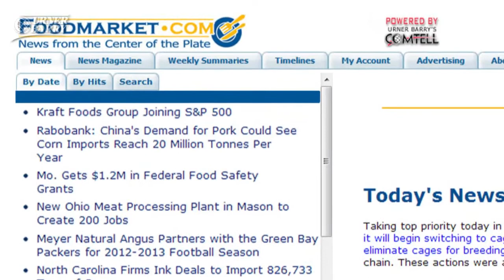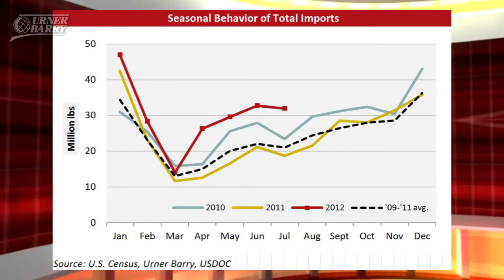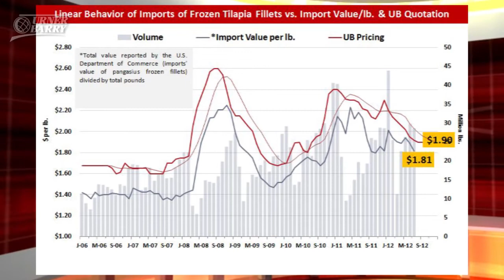Factors Impacting Turkey; Frozen Tilapia Hits 2-Year Lows; Jack Link's Meat Plant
How other factors other than rising corn prices have influenced turkey production in 2012; Two-year low prices in the frozen tilapia market as imports surged in July; Jack Link's to acquire Bellevue meat plant; Sponsored by Moark Eggs